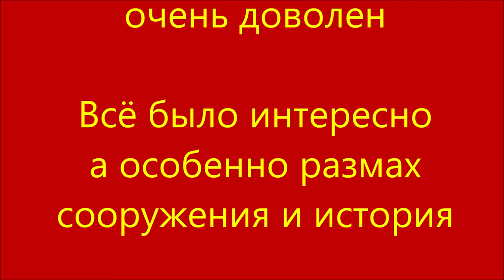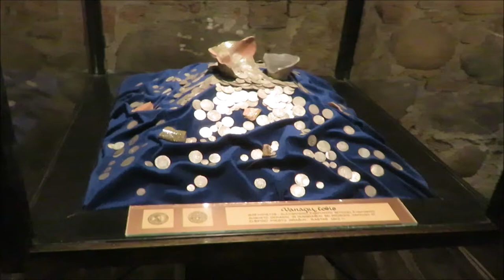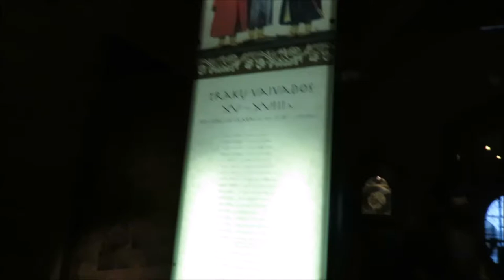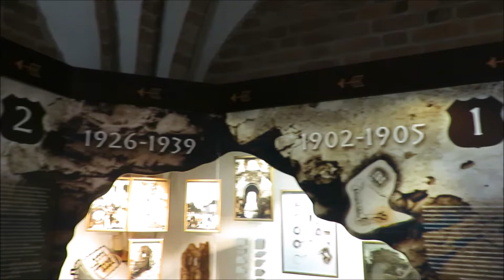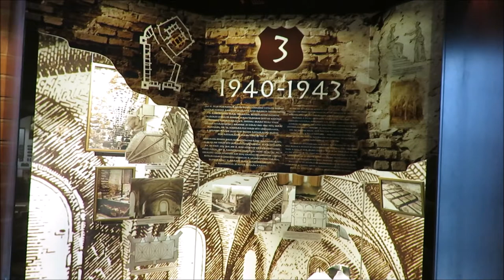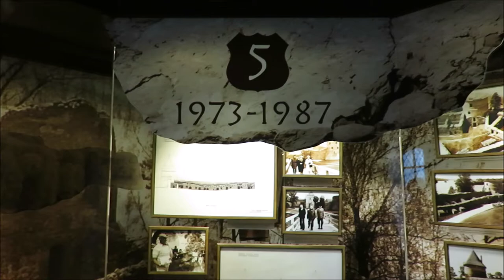26.8.18. 3амок- крепость в Тракай (Литва) 2 часть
3амок- крепость в Тракай (Литва)  2 часть

2 часть

Наше Вашим
Моё почтение.

Предоставилась мне возможность посетить восстановленный замок- крепость в городе Тракай в Литве

Впечатлён и остался очень доволен

Всё было интересно а особенно размах сооружения и история

Очень много предоставлено разных композиций и вещей

Есть на что глаз положить

Историческая красота даёт о себе знать

Очень впечатлён историей замка

Любопытство лупило со всех сторон

Уууууххххххх, классно

Георгий Трифонов

Предоставляю пассажирские перевозки на 16  мест

пишите звоните